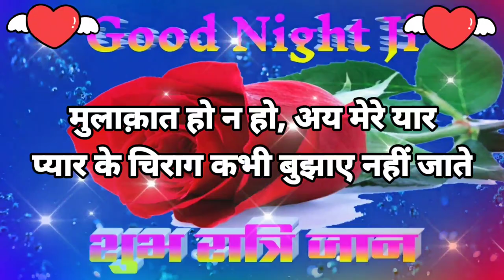कुछ चहरे भुलाए नहीं 🥺 Good Night Status Hindi🌹| Good Night Video 🥰| Good Night Photo 😍 shayariyan